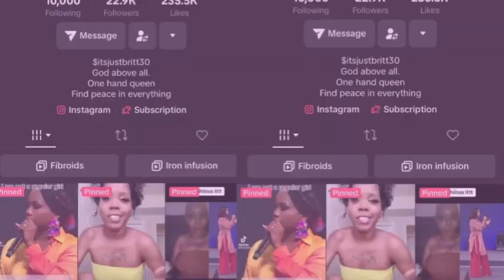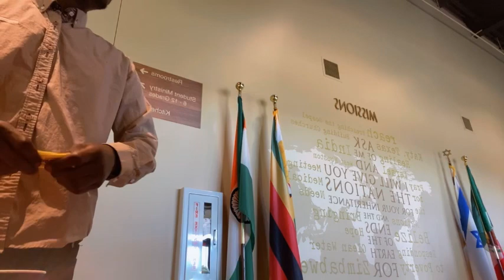WE VISIT A non-Denomination CHURCH it was 😱🙌🏾🙏🏾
💜 Age~34

Join yo girl as she embrace on every new journey of her life. 2024 WE GOING ALL THE WAY UP.